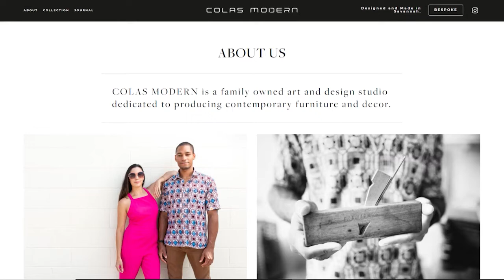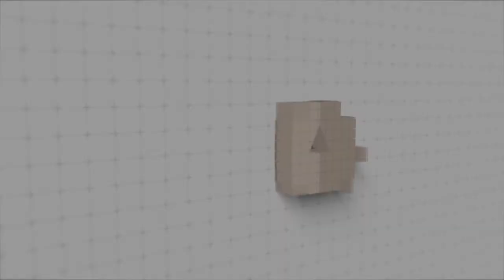A conversation with international photographer David Rams | S2 Ep. 40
David Rams is a photographer for one reason: He can't imagine any other lifestyle. After playing around in the darkroom enlarging others negatives, David first picked up a camera so he'd have his own photos to develop. In this episode, we cover everything from coming over the Canadian border to take church portraits, to working for Playboy Magazine, to his process and traveling the world taking celebrity photographs.